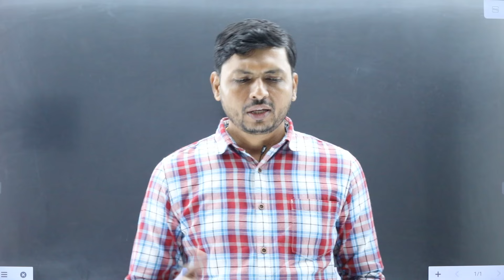Day - 52 | BUILDING CONFIDENCE | RK SIR | RKDEMY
Hello Students,

💒 Our Branches

1. 📍 Thane East Branch Address:-
Offline Address:- 1st floor, New Matruvandana Society, Near Shivam Hotel, Thane (East)

2. 📍 Kalyan West Branch Address:-
Offline Address:- 505&506,5th floor, Chandulal Joshi Complex, above Vodafone Gallery and Federation Bank, opposite railway reservation center, Kalyan (W)

3. 📍 Dadar West Branch Address:-
Offline Address:-  Krishna Jejurkar Classes. Pearl Centre Building, Second Floor, Room No. 202  B Marg, Dadar West Mumbai no 28  Landmark:- Near Janta Market

4. 📍 Nerul West Branch Address:-
Offline Address:- E-103 Nerul Station Complex 1st floor, Nerul (W)

5. 📍 Borivali West Branch Address:-
Offline Address:-3rd floor, Bhandarakar Bhavan, Swami, Vivekananda Rd, Sundar Nagar, Borivali West, Mumbai Maharashtra 400092